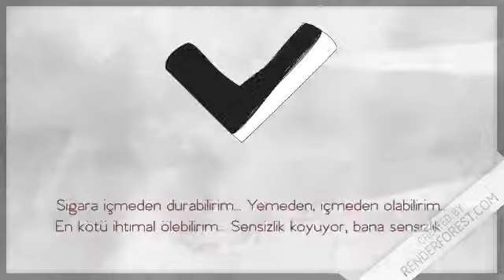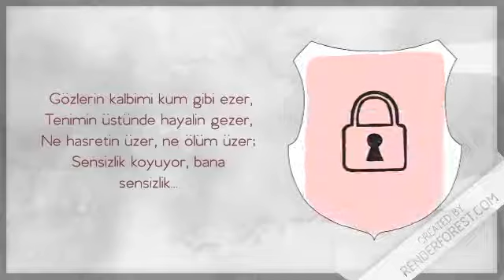...Sensizlik Nedir - Sinem Tağa & Veda Ertesi - Aydın Bircan